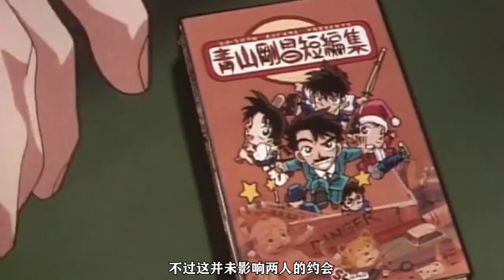柯南爸妈的爱情故事听过吗，约个会都是用推理来解决！【你的小萌先生】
名侦探柯南 动漫杂谈 柯南父母爱情 请注意，本视频完全符合YouTube社区准则，没有任何违规行为。 请注意，本视频完全符合YouTube社区准则，没有任何违规行为。